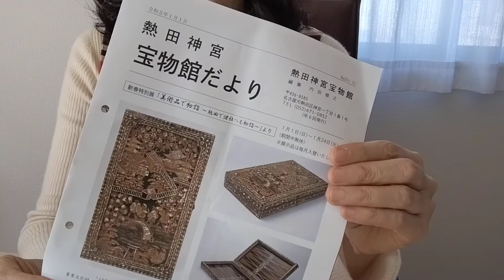566*♪どうする家康ゆかりの地を巡って。。。♪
始まりましたね～(*^_^*)
桶狭間 沓掛城址 熱田神宮に行ってきました～(*^O^*)

藤井風さんファンの皆様
本年も藤井風さんに注目して参りましょう～(*^O^*)

箱根駅伝
勝手に指導者目線共感＆耳コピー曲練習中～♪

元旦にビッグカップル誕生の嬉しいニュースが！
ショパンコンクール2位＆4位の反田さんと小林さんがご結婚(^o^)
しかも妊娠していらっしゃるそうです(*^O^*)
サラブレット誕生かなあ～楽しみ～(*^_^*)

お正月と言えばこの曲
宮城道雄　春の海

2023年
今年もどうぞよろしくお願いします(*^O^*)

このカサヴァンオルガンはいつ見てもスタイリッシュ(^_^)
上から楽器と
パイプを見下ろせる楽器は珍しい(*^O^*)
私のホームホール　豊田市コンサートホールのブランボーオルガンのパイプオルガンの動画も
沢山投稿していますので是非～(*^_^*)

前任校の音楽室で
授業後、生徒が撮影してくれた懐かしの動画がでてきましたので投稿してみます(^_^)
みんな、元気に卒業していったかなあ。。。

冬至(^_^)シマエナガちゃん達をゆず風呂に入れました(*^O^*)

素晴らしいコンサートでした(*^_^*)

ニューヨークをまだ訪れていないし
店内に足を踏み入れたこともないけれど
ハリーウィンストンの前を通りかかり素敵だなあと(*^_^*)

ボレロ ヴァイオリンと撮りました♪

ピアノ＆ヴァイオリン

ピアノ
ボレロAメロ

カノン×いつも何度でも(千と千尋の神隠し)×マル二×ユニクロ！

パッフェルベルのカノンの和音進行は最強です♪

バロックはポルトガル語でいびつな真珠！

モーリス・ラヴェルのチョー人気作品ボレロ　です(^_^)

🎵高校生達のアルトリコーダーアンサンブル
番外編も聴いて頂きありがとうございます🎵

先日のスタインウェイでのホールリハーサル3です♬

先日のスタインウェイでのホールリハーサル2です♬

先日のスタインウェイでのホールリハーサル1♬

明日　スタインウェイで本番です　イべール　金の亀を飼う女　終結部(^_^)

明日　スタインウェイで本番です　イべール　金の亀を飼う女　中間部(^_^)

明日　スタインウェイで本番です　イべール　金の亀を飼う女(^_^)

明日　スタインウエイで本番です　ラヴェル　プレリュード(後半)(*^_^*)

明日　スタインウェイで本番です　ラヴェル　プレリュード(前半)

お弁当を食べていたら、藤井風さん～(*^O^*)
動画リンク

亀井聖矢さんの追記です(^_^)/

亀井聖矢さんロンティボー優勝♪

CさんとH君
合格おめでとう🎉
次回は322年後の大大大吉日の嬉しい報告とお願いとご報告を(^o^)
動画リンク

帰ろうの歌詞
本当に素晴らしいです。
藤井風さんの帰ろう

神様が見える子供たち
病気のなおしかた

私は歴史が大好きで

18歳の韓国のユンサンリムさんが優勝されました(^_^)

私の後輩様
亀井聖矢さん
惜しくもファイナルに進出されませんでしたが
まだまだお若いので次の機会に期待します！

私は
パイプオルガンを始めて20年経ちますが
それからぎっくり腰がくせになってしまいました。。。
そのぎっくり腰で動けない時間で
藤井さんのファンになりました(*^_^*)

見て！聴いてみて下さい(^o^)

アースウィンド&ファイヤーの

先日来のギックリ腰から
藤井風さんのファン始めました(^_^)

専門家からも愛される稀有な方

どんな方にも届く音楽
ホントうらやましい！

天と地と

反響板のあるホールでの
スタインウェイは最高です🌸